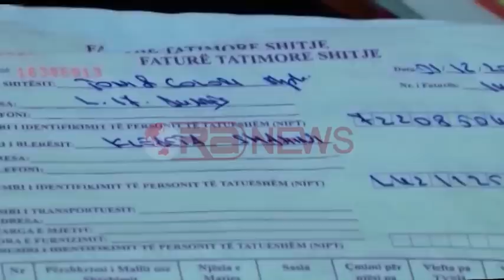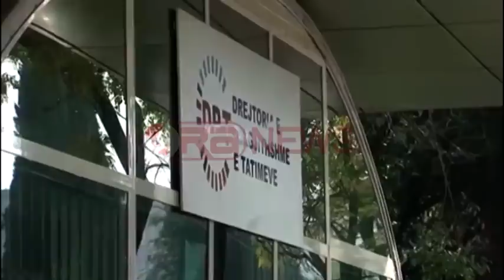Kontrollet e inventarëve, Tatimet zbresin nesër te biznesi verifikim bilanceve- Ora News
Tatimet do të nisin nesër kontrollet te biznesi për inventarët. Zv.drejtori i përgjithshëm i Tatimeve, Flobenc Dilaveri shpjegon se vizitat tatimore nuk pengohen nga vendimi i Gjykatës Kushtetuese për pezullimin e ligjit të procedurave tatimore, që parashikonte ndër të tjera vetë-deklarimin e mallrave pa faturë deri në 31 dhjetor. Sipas tij, është detyrë funksionale e tatimeve që të kontrollojë bilancet e 2016-ës, në mënyrë qe të jenë të përputhura me gjendjen sa më reale të inventarëve. Në rast të konstatimit të mallrave pa faturë, do të bëhet konfiskimi i tyre sipas ligjit të vjetër.